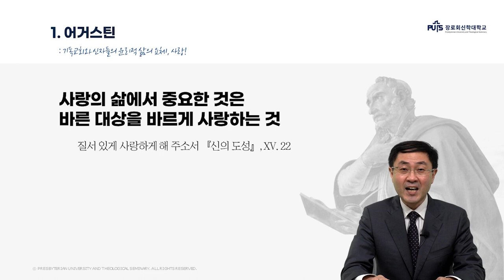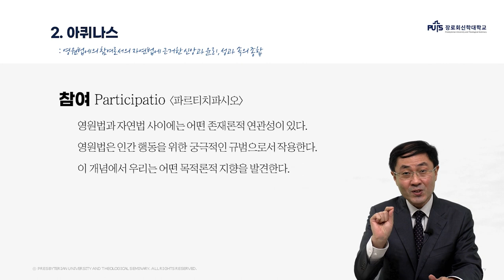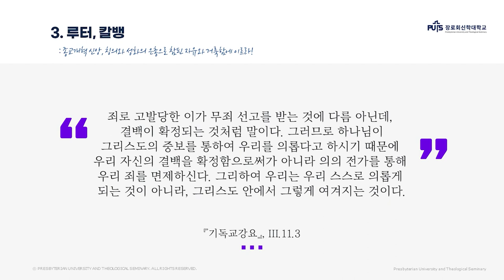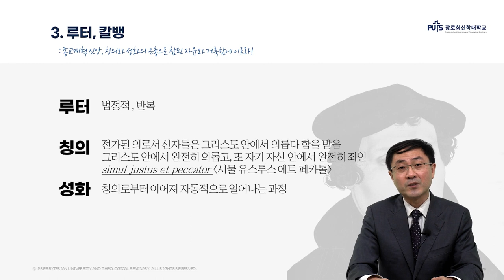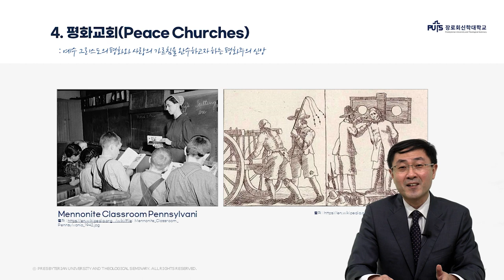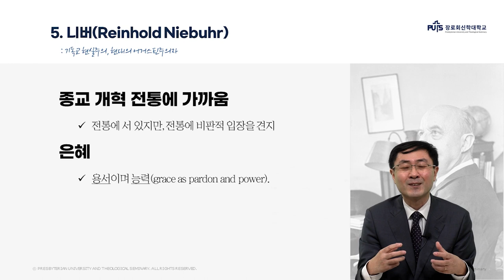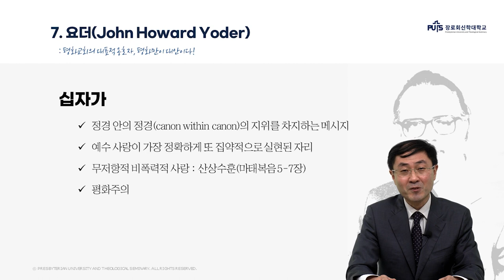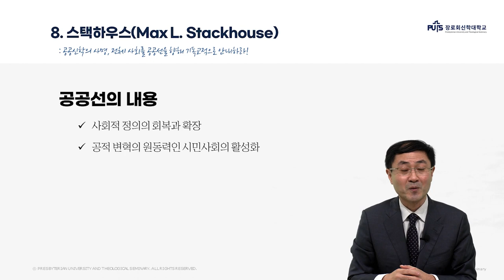[신학입문] 기독교윤리의 역사적 개관 | 장로회신학대학교